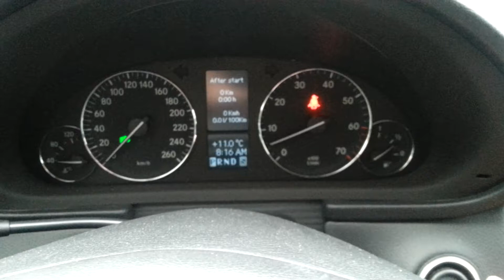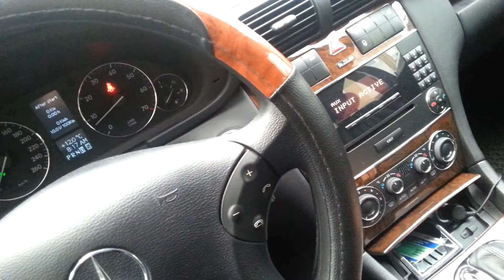2005 C230 Kompressor cold start vibration.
2005 C230 Kompressor cold start vibration.
Engine vibrates when gearshift "D" only
after engine warms up (around 10~15 min), no more shaking.
My mechanic says it seems to be transmission problem but not sure...